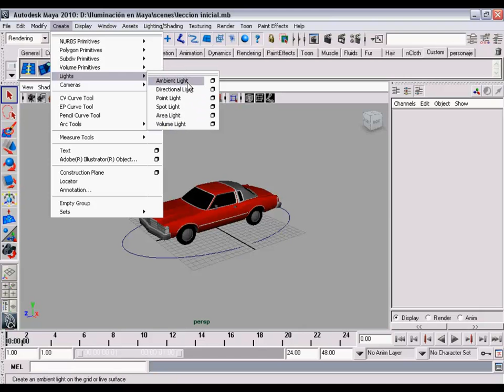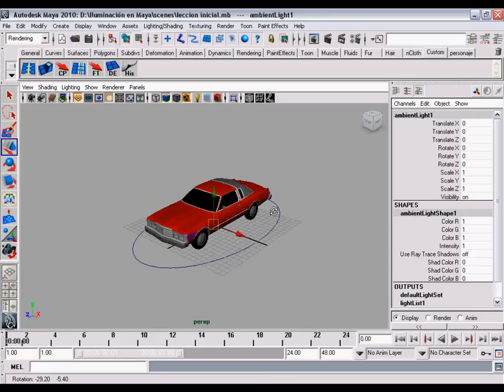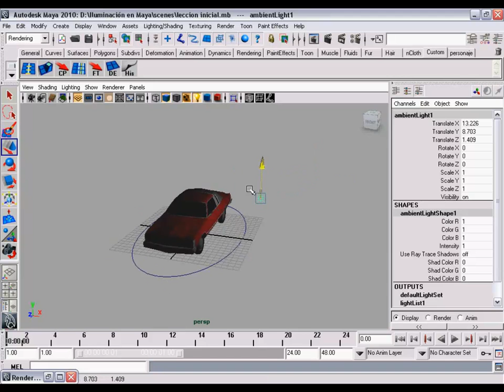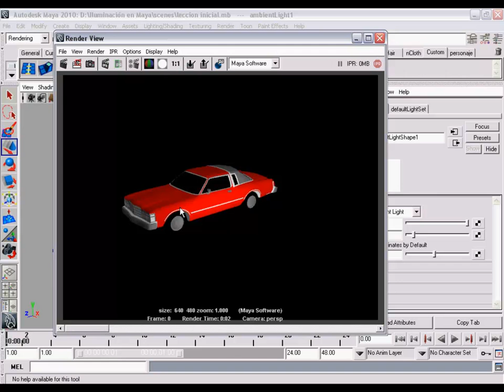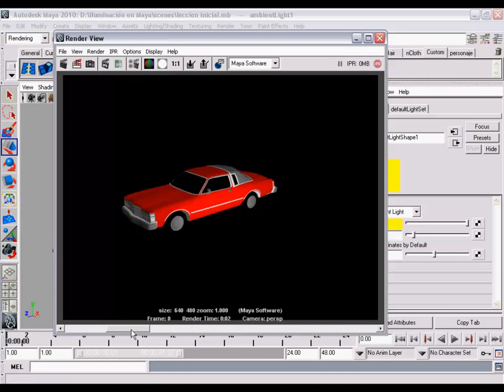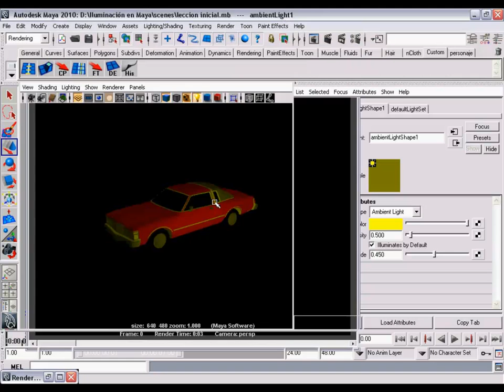Iluminación en Maya (((((Rey3D))))) 2/16